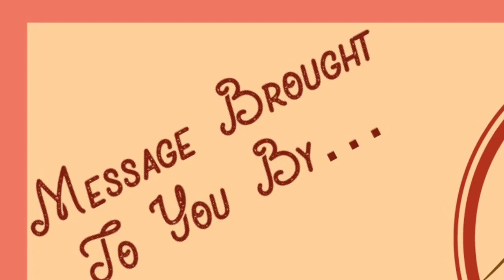Remedies For An Anxious Heart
"Remedies For An Anxious Heart" (final edit)